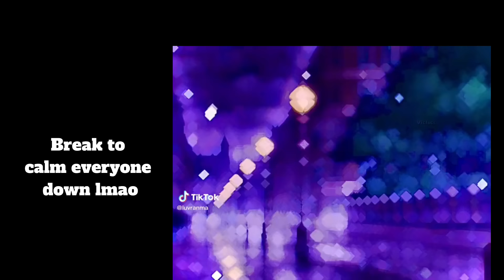Wednesday react | Ft. Nevermore | Wednesday Addams | Spoilers/Mistakes | 2/?? | ‎@itsofficial_aries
☔️Goodmorning/day/evening/noon/afternoon/night/midnight 🌏
I am a Gachatuber 🕊
My goal is 100k☕

Pronouns:
She/her 💜♀️
I am a female💁‍♀️♀️

╰┈➤Taken taken:
╰┈➤Ib: ???
╰┈➤Ft: Wednesday charecters
╰┈➤Original: ‎‎??

⚠️@itsofficial_aries is only on Picnic,tiktok and youtube, if there are any other socials
you see of my account is an imposter⚠️

╰┈➤Q: What apps do i use?
A:•Kinemaster Pro🌟
   • Funimate Pro🌟
   • Capcut
   •Alight motion
   •Ibispaint X pro 🌟
   • XRecorder
   •After effects.(If im on my laptop)

Daily reminders 🌙
•Life doesn't get easier, you get stronger 💪🏻🌏
•The best thing you could ever wear is a smile 🤍
•Your imperfections make you unique ⛺💡